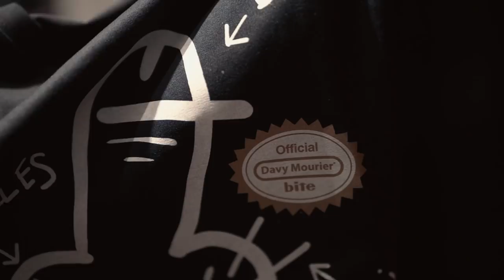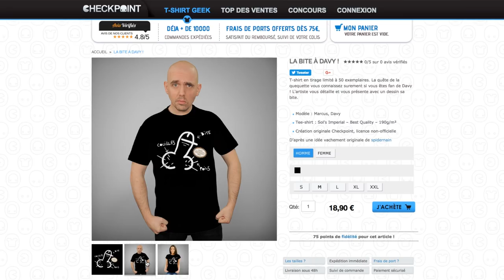LA QUÊTE DE LA QUÉQUETTE FINAL - PART 1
C'est la Quequette Final

Voici le lien. Attention . Il n'y a que 50 exemplaires.